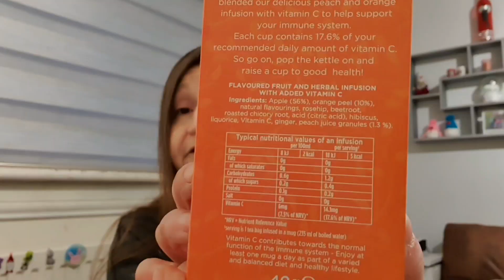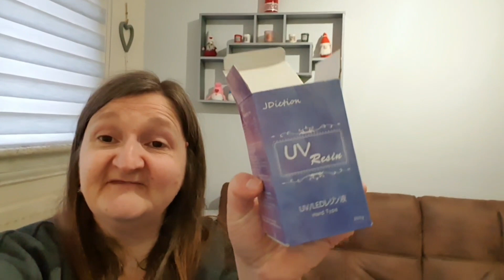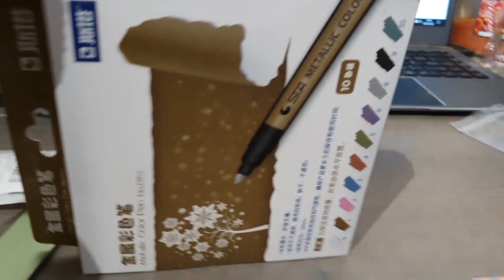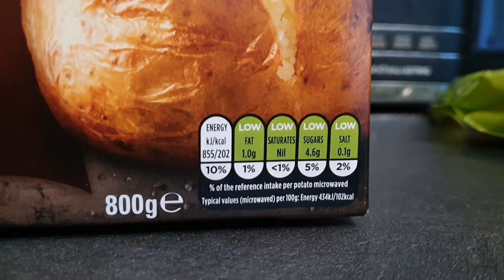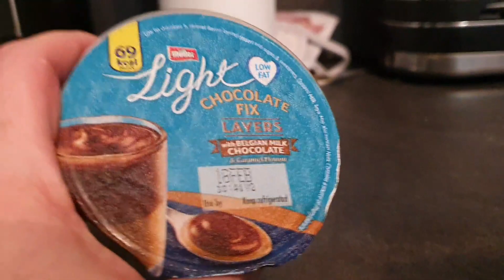Weigh In Update And Vlog | What Happened To The Snow?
This is a weigh in update and a vlog.